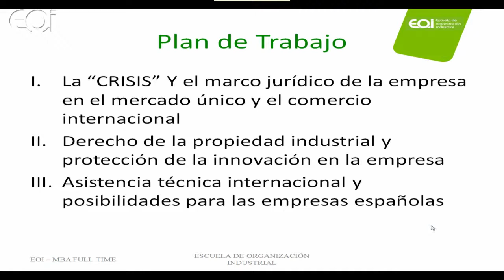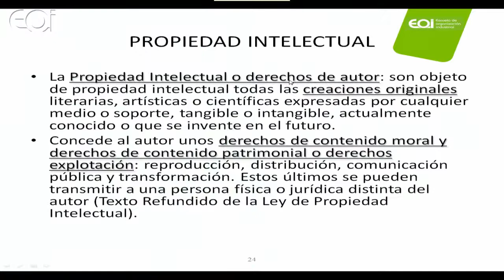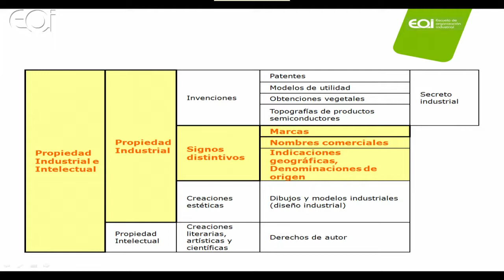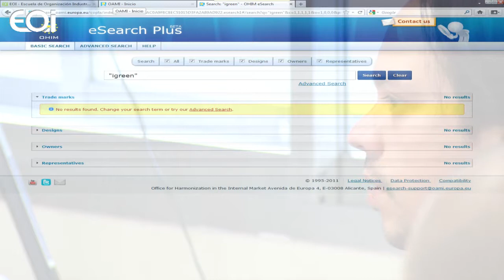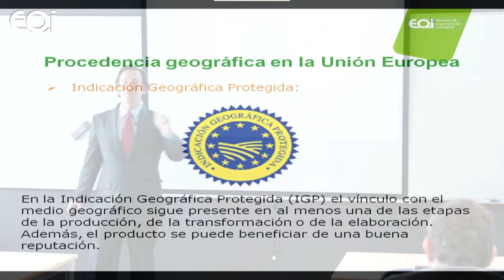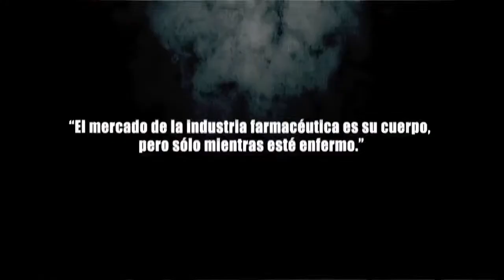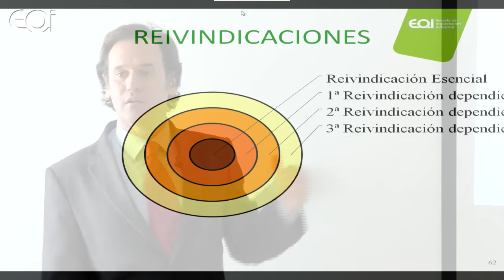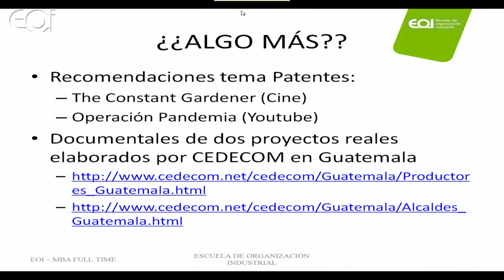11012012 PROPIEDAD INDUSTRIAL H264